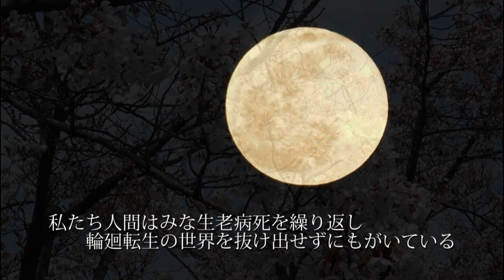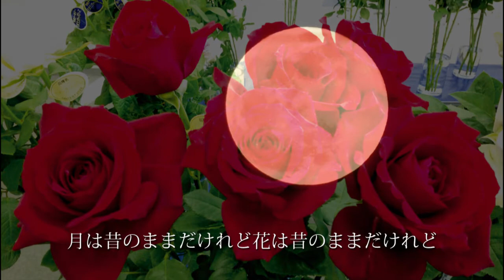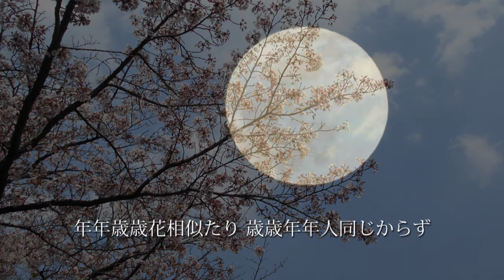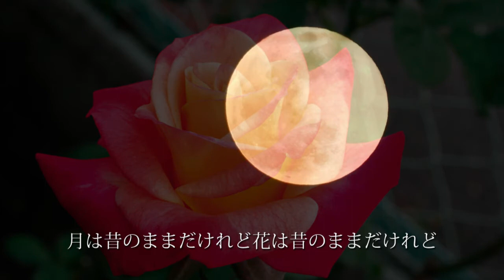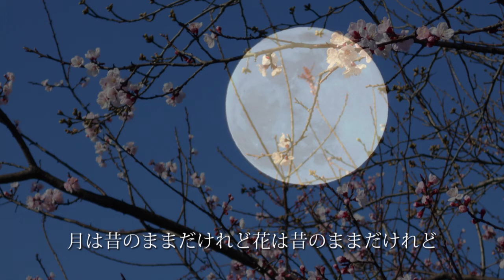アジアンテイスト 輪廻転生其之弐 2021 福の山七福人